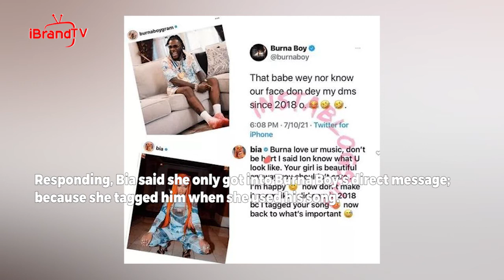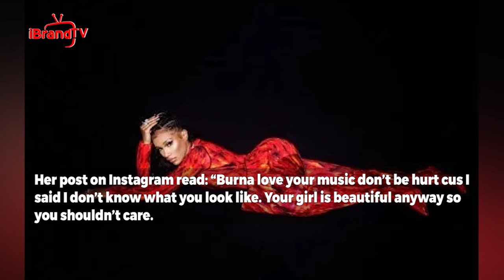BIA claps back at Burna boy: ‘Don’t be hurt I said I don’t know you’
American Rapper, Bia has reacted to Burna Boy’s outburst after she denied knowing him, Wizkid and Davido.

Bia had stated she didn’t know what the three Nigerian superstars looked like during a live session on Nicki Minaj’s Instagram.

This didn’t go down well with Burna Boy who took to his Twitter page calling her out; revealing that she was in his DM in 2018.

Responding, Bia said she only got into Burna Boy’s direct message; because she tagged him when she used his song.

Her post on Instagram read: “Burna love your music don’t be hurt cus I said I don’t know what you look like. Your girl is beautiful anyway so you shouldn’t care.

“Don’t make it seem like I slid on you in 2018 because I tagged your song. Now back to what’s important.”